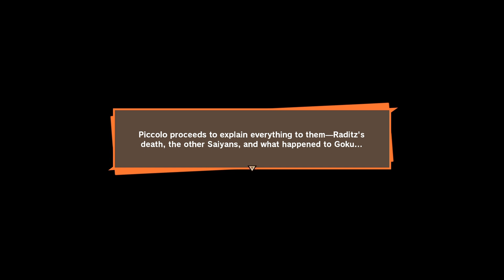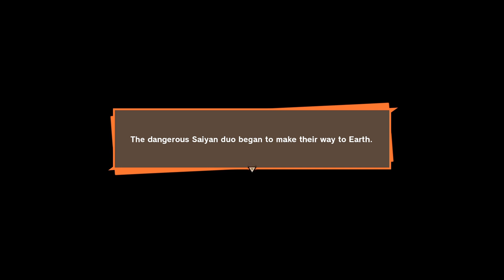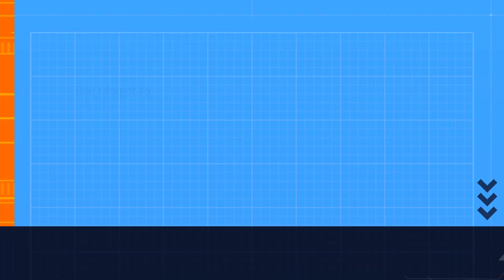Dragonballz Kakarot High resolution 60 fps PC Gameplay Part 2 goku gohan epic picollo Raditz Fight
Meeting with Saiyan Part 1 out do check out
Stealing Coupe Car and Killing Citizens GTA 5 Gameplay GTA V
Gameplay First Episode of Dragonball's Cockroach
More videos coming every week